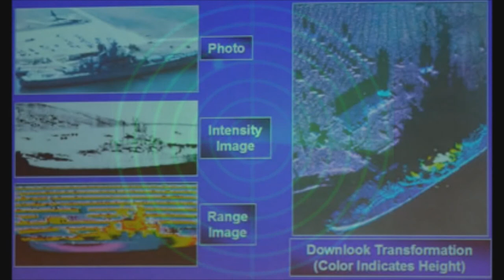Funzionamento Armi & Navi (PARTE 2) - Mass Effect LORE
Dicono che non c'è modo migliore per imparare, che imparare divertendosi! Nozioni scientifiche a GOGO!!